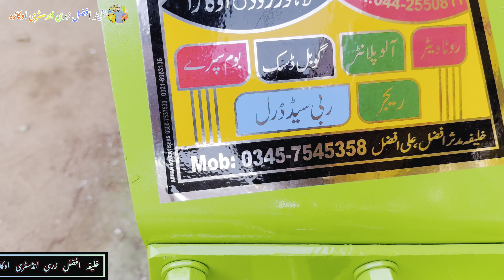Wheat drill machine |Gandma lagane wali drill machine price in Pakistan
Khalifah Afzal zarai industry okara